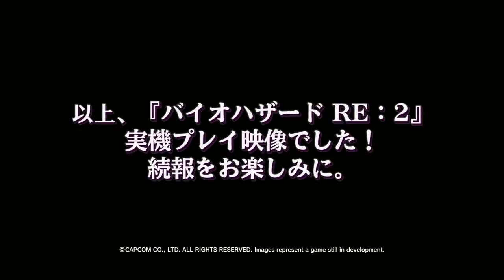RESIDENT EVIL 2 REMAKE Claire Redfield Gameplay 2018